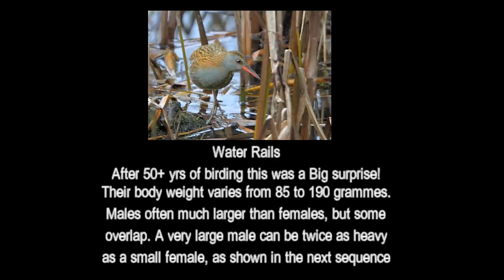Birding Steart Marshes & Somerset Levels Late-April & Early-May 2024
Breeding Avocets & New Chicks, LRPs, Whimbrels, sum plum Cattle Egrets, pair of Water Rails, Yellow Wagtails and more!